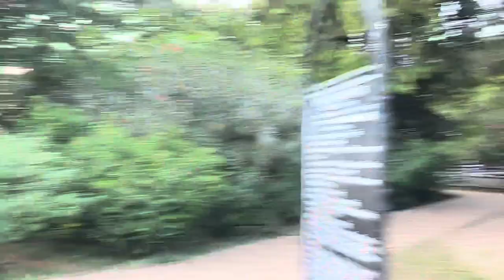Nawazuddin Siddiqui Bungalow Mumbai || I'm living Around His House vlog 166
🏡 Explore Nawazuddin Siddiqui's Home | Vlog

Join us on an exclusive tour of the stunning home of the legendary actor Nawazuddin Siddiqui. Get ready to be mesmerized by the elegance and charm of his abode located in [mention location/city if known].

In this vlog, we take you through every corner of Nawazuddin Siddiqui's house, from the lavish living room to the serene garden, giving you a glimpse into the life of one of Bollywood's most talented actors. Discover the unique decor, intricate details, and personal touches that make this house a true reflection of Nawazuddin's personality and style.

Whether you're a die-hard fan of Nawazuddin Siddiqui or simply love exploring celebrity homes, this vlog is sure to captivate your interest. Don't miss out on this unforgettable journey!

nawazuddin siddiqui life story

pankaj tripathi house tour

nawazuddin siddiqui house

nawazuddin siddiqui house in mumbai

nawazuddin siddiqui house tour

nawazuddin siddiqui housefull 4

nawazuddin siddiqui house interview

nawazuddin siddiqui housefull 4 comedy scene

nawazuddin siddiqui house price

nawazuddin siddiqui house inside

nawazuddin siddiqui house address in mumbai

nawazuddin siddiqui house in budhana

nawazuddin siddiqui house

nawazuddin siddiqui home tour

nawazuddin siddiqui home

nawazuddin siddiqui home interview

nawazuddin siddiqui home in mumbai

nawazuddin siddiqui hometown
nawazuddin siddiqui home in budhana

nawazuddin siddiqui house siddharth kannan

nawazuddin siddiqui house

nawazuddin siddiqui first movie seen

nawazuddin siddiqui movies

nawazuddin siddiqui

nawazuddin

nawazuddin siddiqui interview

nawazuddin siddiqui new song

nawazuddin siddiqui new movie

nawazuddin siddiqui dialogue